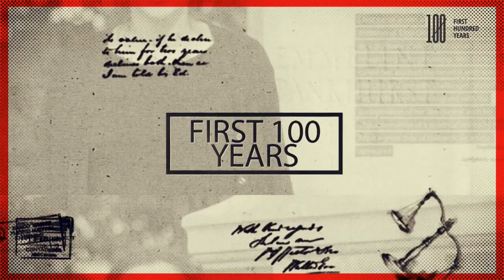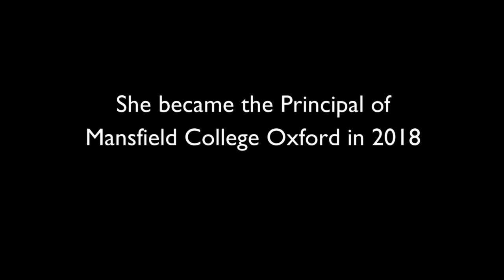First 100 Years Biography: Helen Mountfield QC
Helen Mountfield QC is a British barrister and legal scholar, specialising in administrative, human rights, and equality law. She was a founder of Matrix Chamber in 2000. She has been Principal of Mansfield College, Oxford since 2018.

This is a ground-breaking project, building the only digital platform of stories, videos and arte facts dedicated to the journey of women in law.